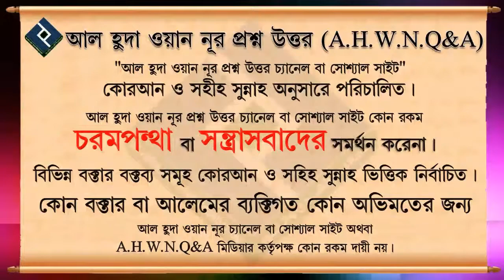প্রবৃত্তির অনুসরণ করা কি শিরিক হয় আর সেই অবস্থায় কি তার ঈমান নষ্ট হয়ে যাবে ᴴᴰ┇শাইখ হাফিজ উল্লাহ